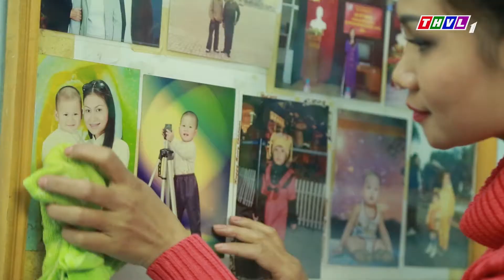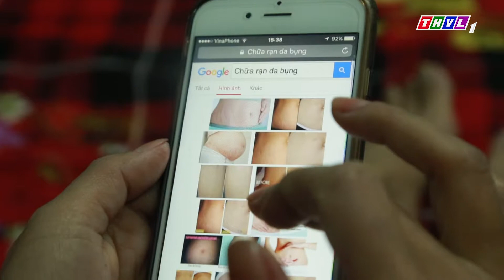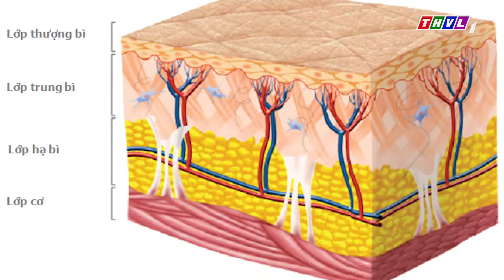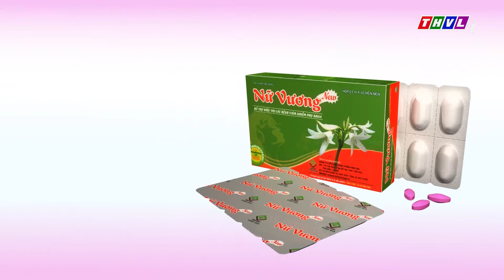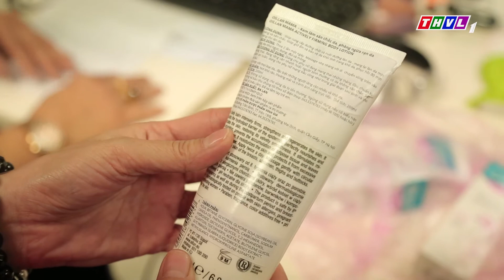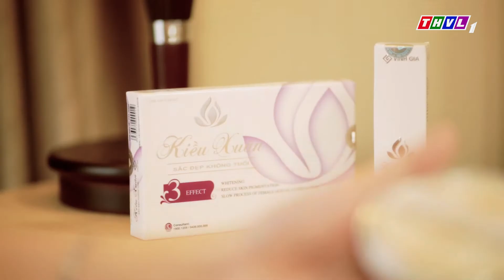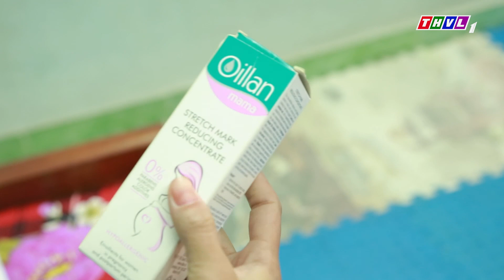Ngăn chặn và điều trị rạn da cho phụ nữ mang thai và sau sinh 04032017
Ngăn chặn và điều trị rạn da cho phụ nữ mang thai và sau sinh

Rạn da thai kỳ và sau sinh – một hiện tượng tổn thương da không ảnh hưởng tới sức khỏe, nhưng lại khiến chị em phụ nữ phải suy nghĩ nhiều đến thế. Làm thế nào để ngăn chặn và điều trị hiệu quả hiện tượng rạn da này? PGS. TS. BS Nguyễn Duy Hưng, Tổng Thư kí Hội Da liễu Việt Nam sẽ giải đáp những thắc mắc này và giúp những ai bị rạn da tìm ra giải pháp hiệu quả nhất trên Chương trình Sống khỏe Sống đẹp, phát sóng chính thức 10 giờ sáng thứ 7, 4/3/2017 trên kênh Truyền hình Vĩnh Long.
Tất cả các vết rạn da chúng ta vẫn tưởng là sau sinh mới có, thực ra đã xuất hiện từ lúc mang thai rồi. Đây là hậu quả của quá trình căng giãn quá mức, sự thay đổi nội tiết tố, trọng lượng cơ thể tăng nhanh ở phụ nữ mang thai khiến cho da bị đứt gãy các sợi đàn hồi.

Rạn da ở phụ nữ mang thai và sau sinh thường thấy nhiều nhất ở vùng bụng, ngực và mông, đùi. Nguyên nhân vẫn được chúng ta đổ tại “cơ địa” của mỗi chị em và đây là điều tất yếu, không thể thay đổi. Nhưng chúng ta hoàn toàn có thể ngăn chặn và điều trị hiệu quả rạn da cho nhóm đối tượng này.
Các chị em hãy chú ý đón xem chương trình hữu ích này để hiểu hơn về hiện tượng rạn da khi làm mẹ và biết cách phòng cũng như điều trị hiệu quả. Nếu không xem được trực tiếp, quý vị có thể đón xem lại vào 15h30 Thứ 5, 09/3/2017 trên THVL2, hoặc nghe lại toàn bộ nội dung tư vấn tại đây. Nếu muốn được bác sĩ trực tiếp tư vấn hãy gửi câu hỏi về hòm thư hoặc gọi tới tổng đài 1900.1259 để được tư vấn (miễn phí).